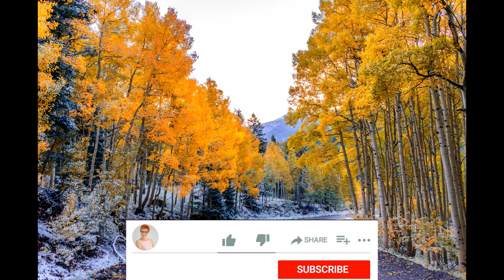WIĘŹ ŚWIADOMOŚCI.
REGULAMIN.
Na kanale jest zakaz reklamowania i promowania swojej działalności lub innych kanałów.
Mój autorski projekt na kanale YT ma na celu wspomaganie szerokiej publiczności w procesie transformacji jak  świadomości tak  i ciała fizycznego.
W moich nagraniach są poruszane  tematy, które dotyczą każdego przebudzonego człowieka, jak i  również osób, którzy stawia dopiero pierwsze kroki i szukają wiedzy, praktyki i podpowiedzi , które pomogą przyspieszyć i jak najmniej boleśnie przejść proces Wzniesienia razem z naszą planetą Ziemia. Wszystkie  nagrania mają na celu przypomnienia  słuchaczom o własnej mocy i mocy  Twórczej świadomości, która jest w każdym z nas.
  Dziękuję za wsparcie mojego projektu Irina Liszczuk.

KONTO POLSKIE:
ING Bank  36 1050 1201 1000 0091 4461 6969
Tytułem: DAROWIZNA

KONTO WALUTOWE:
IBAN: PL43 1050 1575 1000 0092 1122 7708  Kod BIC SWIFT: INGBPLPW
adres: 53-030 Wrocław, ul. Przyjaźni 2h/2